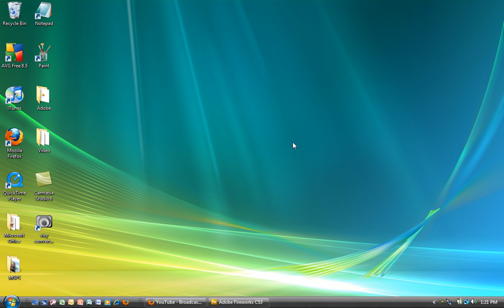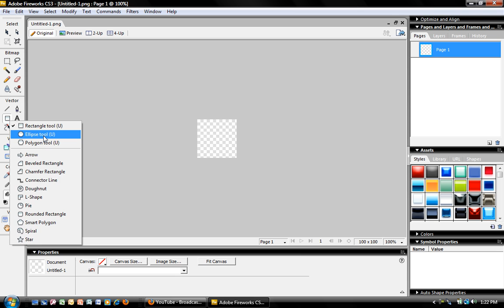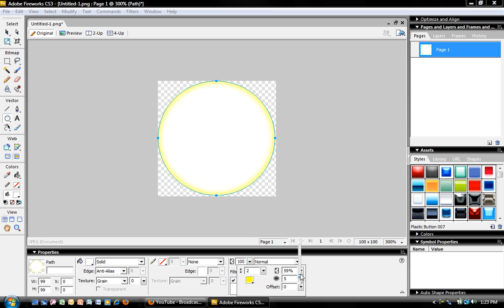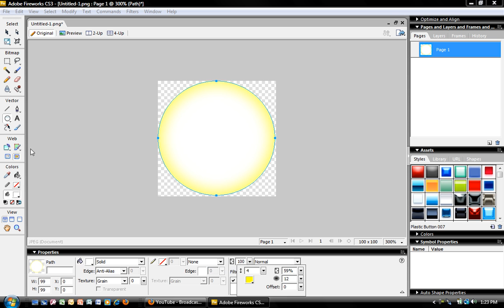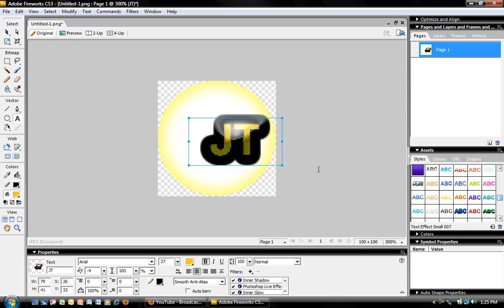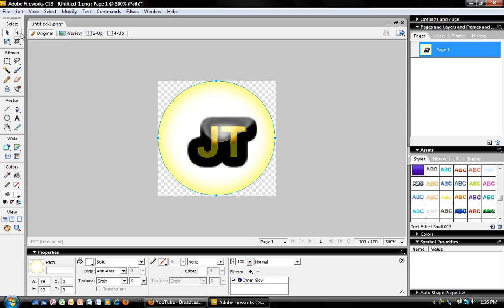How to create an AWESOME watermark/logo in either PhotoShop or Fireworks HQ HIGHLY DETAILED